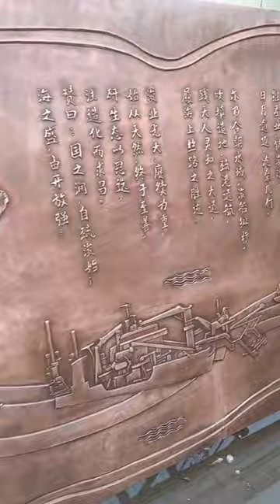How to make a bronze wall art sculpture? Bronze wall art processing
WIlliam Chance Fine Art
How to commission artwork online?